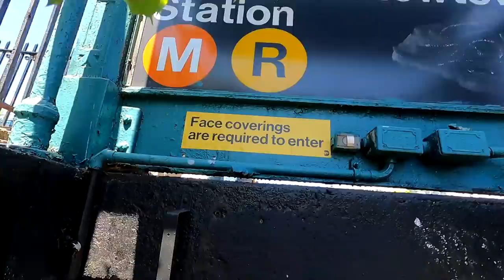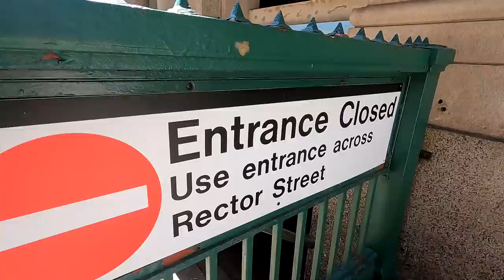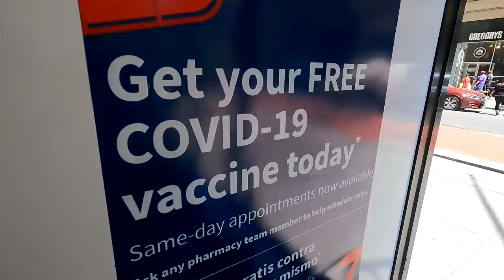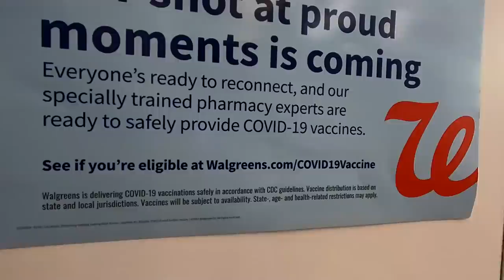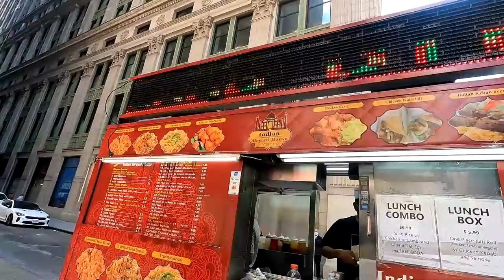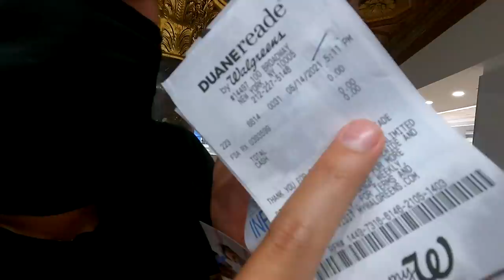Cómo me VACUNÉ en USA?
Paginas donde puedes encontrar información sobre la vacuna:

DISPONIBLES: Johnson (1 Dosis) Pizer y Moderna (2 dosis)

SIN CITA
- Playa de Miami (caminar hasta encontrar)
- Central Park (New York) a cualquier persona

Nota editor: Si presentas alguna reacción después de ponerte la vacuna es totalmente normal, no hay nada que preocuparse, recuerda cuando te ponían los anticuerpos de pequeño y te daba fiebre es igual. Es un proceso del cuerpo al adaptarse al contenido de la vacuna para generar los anticuerpos.

Nota2: al momento que la se pone la inyección se utiliza una aguja proteínica que hace que se quede dentro de la piel del paciente y se disuelva luego por eso sale sin la aguja.

¡SÍGUEME!